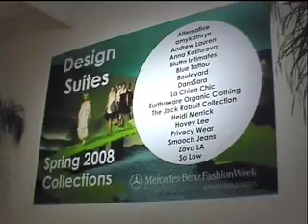super deluxe style - l.a. fashion week design suites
makes a pit stop at the l.a. design suites at smashbox studios as part of l.a. fashion week. camera and words by jess, edit by zachary weintraub and music by saundi wilson.